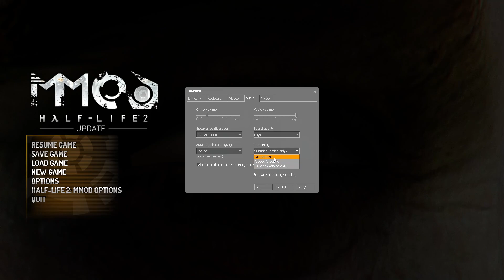Half Life 2 Livesteam Part 1 - Shave and a Haircut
Point Insertion through Route Kanal completed and Water Hazard started. Dr. Breen is retarded.